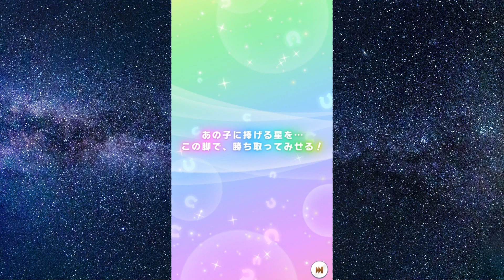(Eng sub)【ウマ娘】アドマイヤベガ 長距離育成 菊花賞 【Admire Vega】Uma Musume Pretty Derby vs Narita Top Road Kikka-shō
00:34 Race start
03:30 must-see sight
VS ナリタトップロード、ゼンノロブロイ